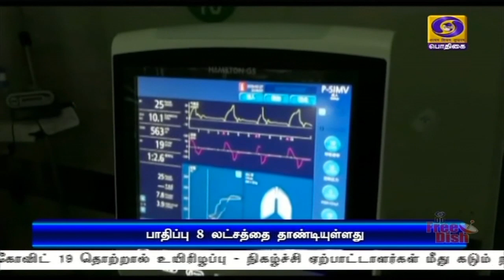உலகளவில் பாதிப்பு 8 லட்சத்தை நெருங்குகிறது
உலகளவில்  கொரோனா வைரஸால் பாதிக்கப்பட்டோரின் எண்ணிக்கை  8 லட்சத்‍தை எட்டியது.
உயிரிழப்பு 38 ஆயிரத்தை தாண்டியது